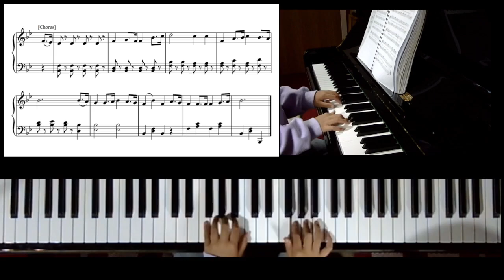131. Observe the Sabbath Day 樂守聖日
Observe the Sabbath Day 樂守聖日

Easy Piano 簡易版 arranged by Andrew Hsu

Played by Lois, 9

Hymns of Praise, Hymn 131
Please visit hosannapraise.co.uk for free sheet music